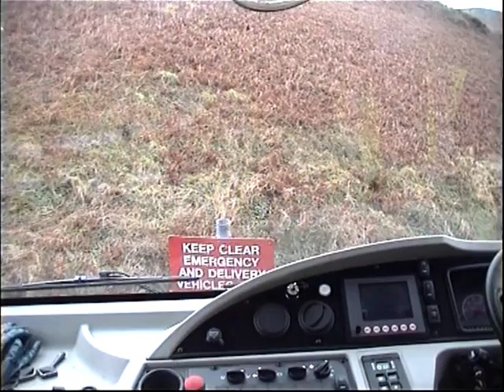Dennis dustcart I drive at work ( part 4 )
Continuing from part 3, on past Vinchelez manor to plemont. The tape was running out  so I only filmed going down to Plemont not coming up again, so the next bit is on the road down to Grosnez Castle.